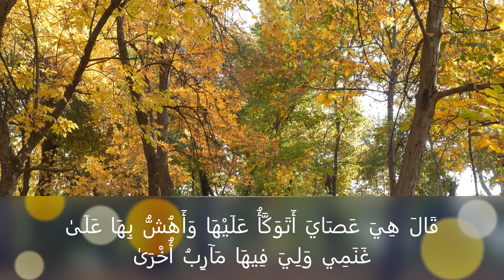ما انزلنا عليك القرءان لتشقى ترتيل هادئ وخاشع للشيخ حسن صالح اول سورة طه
ما انزلنا عليك القرءان لتشقى